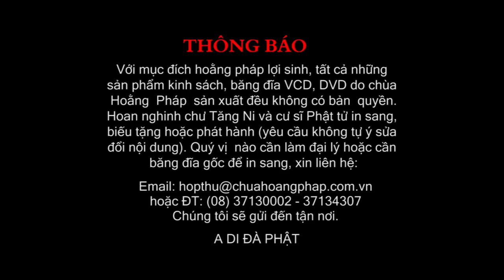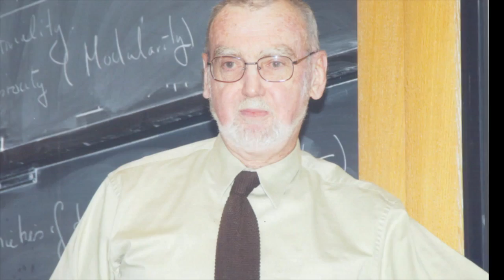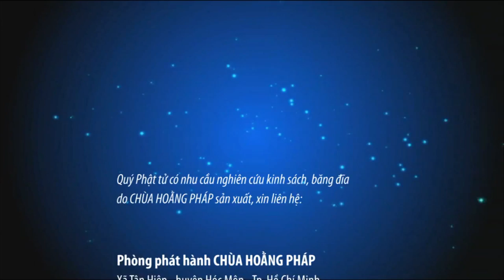Hoa Mặt Trời kỳ 2 - TS Ngô Bảo Châu